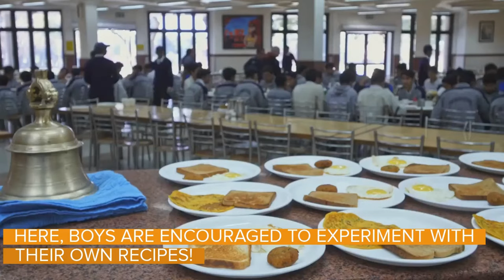The Doon School, Dehradun | Campus Tour | Best Boarding School of Dehradun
The Doon School (informally Doon School or Doon) is an all-boys academically selective boarding school in Dehradun, Uttarakhand, India, which was established in 1935. The school houses roughly 500 pupils aged 12 to 18, and admission is based on a competitive entrance examination and an interview with the headmaster. Every year boys are admitted in only two year groups: seventh grade in January and eighth grade in April. The school is fully residential, and boys and most teachers live on campus.

In tenth grade, students take the Cambridge IGCSE examinations, and for the final two years can choose between the Indian School Certificate or International Baccalaureate. A broad range of extra-curricular activities, numbering around 80, are offered to the boys.

Doon has been consistently ranked the best all-boys residential school in India. The school has educated a wide range of notable alumni, including politicians, diplomats, artists, writers and businesspeople. Among the former pupils of Doon are the late Indian Prime Minister Rajiv Gandhi, Kamal Nath, Celebrity Actor Ali Fazal, Sikandhar Kher, , novelists Vikram Seth and Amitav Ghosh, fashion designer Tarun Tahiliani, mountaineer Nandu Jayal and social and environmental activists, Bunker Roy and Lalit Pande.

Contact Shree Jaya Bhatia Creativities to learn more about The Doon School:

Original Video Source – The Doon School